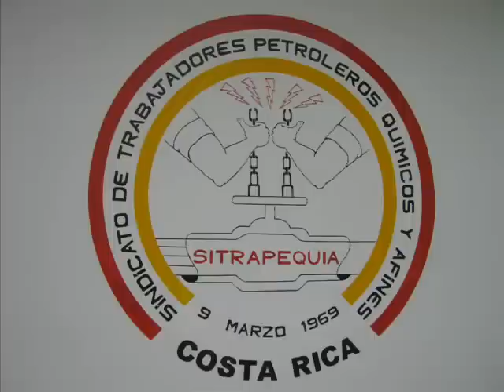Golpe de estado a SINTRAJAP 2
JAPDEVA NO SE VENDE
 JAPDEVA SE DEFIENDE